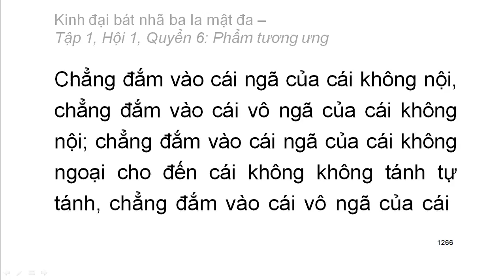600 quyển Kinh Đại Bát Nhã Ba La Mật Đa: Quyển .../600 (tiếp) (đọc lần 2)